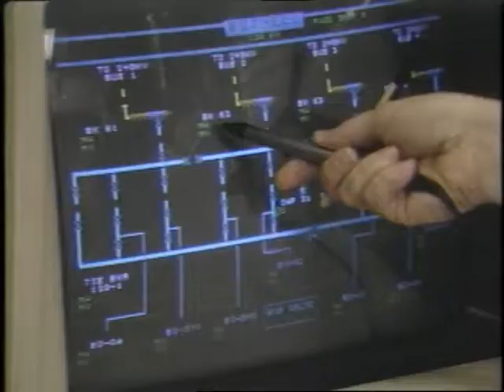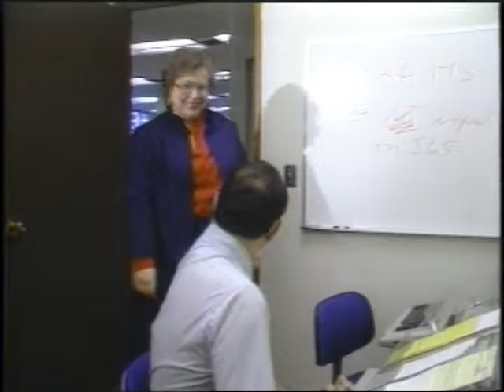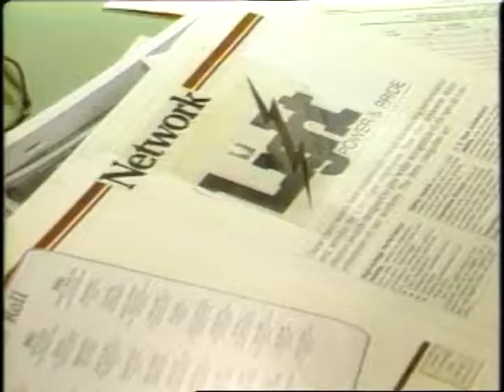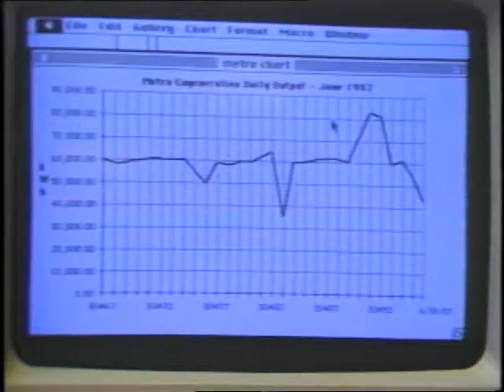Seattle City Light's "Light, Power and Pride Awards", 1987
Seattle City Light "Light, Power and Pride" awardees with information on each recipient and their work.  Larry Vogel introduces the awards.  Recipients include: Jim Klotz, Roy Hart, Mary Mullen, Denny Keys, Martha VanHise, Dave Williamson, Tina Post, Tony Hopkins, Jim Lyle, P.J. Mellon, Bryan Johnston, George Ashford, Dick Ponshock, Drury Wood, Jeannie Hilliard, Sam McJunkin, Jonah Tsui, and Don McIlraith.